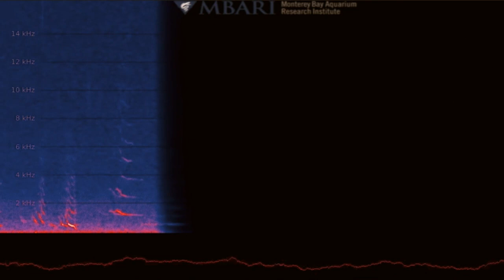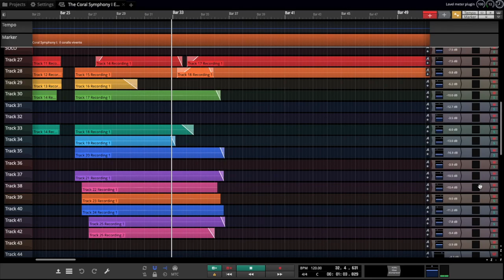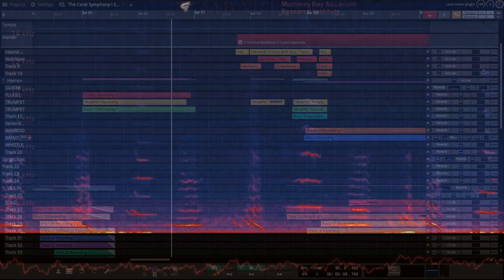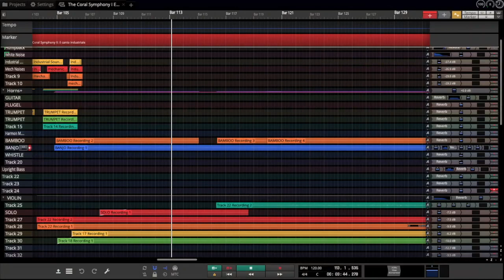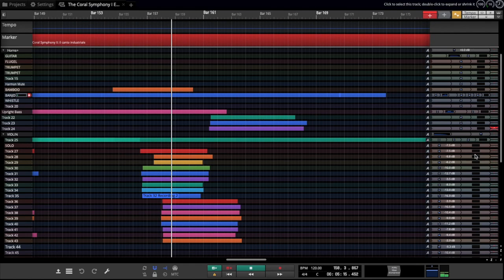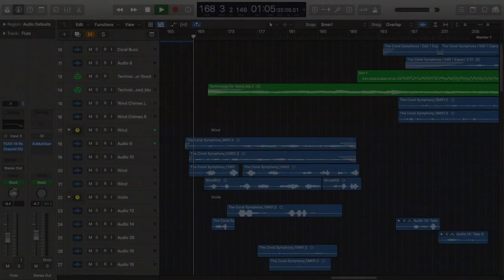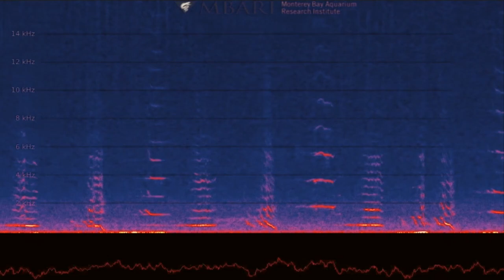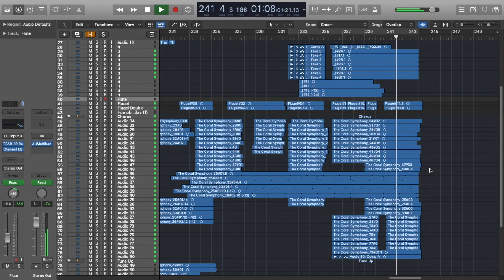2020 Ocean Awareness Contest – The Coral Symphony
A three-part story of climate hope in the coral reefs.

Composed, performed, recorded, and produced by Nathan Liang.
Video by Nathan Liang.

T H E     C O R A L     S Y M P H O N Y

I was five when I first donned a snorkel mask and thrust my head into the warm waters of a tropical reef. Entering the reef world for the first time, the most immediate sensation that hits you is the sound: the crackling and popping and crunching of millions of organisms as they snap their claws, audibly bark to fend off mating rivals, and munch on coral with hard beaks. This was the loud and vibrant world I entered as a five-year-old. Three years ago, I returned to the same reef and was shocked to find that the thriving natural scene I remembered was gone, replaced by a sparse and quiet reef, littered with bleached coral branches.

“The Coral Symphony” was built off of the soundscape of a healthy coral reef which I recorded on an underwater camera in Taiwan. The symphony opens with this sound, which continues uninterrupted for the first two movements, gradually becoming a white noise that you barely perceive in the background until it is cut short abruptly at the end of the second movement. The sound of the coral isn’t truly appreciated until it is gone, just as many people don’t necessarily appreciate coral reefs, but would certainly feel the environmental repercussions of their extinction.

The first movement is intended to invoke the sound of a healthy reef, as it would have sounded for millions of years before humans existed. It is built primarily on the Taiwan reef recording, with added percussion representing the wildlife of coral reefs (pistol shrimp, anemonefish, etcetera). The melody itself is based on the humpback whale calls heard at the beginning of the movement. For the most part, the music is peaceful and not grid-based, allowing it to flow with a random and natural feel.

The second movement opens with sounds from an industrial factory—gushing steam and whirring gears—and represents the industrial growth of humanity. The beginning movement uses a banjo played in the Phrygian dominant scale to represent the United States’ exploitation of the Middle East for oil. Later, the banjo pounds in a grid-like beat, creating the structure for a trainlike sound played on bluegrass-inspired fiddle, a wooden train whistle, and shakers, and representing the American railroad system and coal industry. The humpback whale theme is reinterpreted here on screeching violins—the reef environment screaming for help as it begins to feel the effects of the influx of greenhouse gasses. Finally, abuses of technology become overwhelming and the reefs go silent.

The final movement opens with quiet desolation of a reefless world. As reef reconstruction begins to take place, the sound of the coral reefs slowly returns, this time accompanied by a soft synthesizer. Together, the synthesizer and coral soundscape represent a reef restoration technique called “acoustic enrichment” where a healthy coral soundscape is played over hydrophones to attract wildlife back to previously damaged reefs. Corals and their wildlife rely on each other in a symbiotic relationship, so attracting the wildlife back is as crucial as the coral restoration itself. As acoustic enrichment begins to take effect, the environment slowly recovers and the wildlife returns. At the end of the movement, humpback whale calls return to the reef. This time the calls are echoed by a chorus of human voices, a sign that humanity is, at last, listening to and learning from the reef, learning how to take advantage of its many resources sustainably and protect it from harm. Together, both reef and humanity grow loud and strong, swelling to meet the end of the symphony.

Sources:
"Humpback Whale Song from Monterey Bay." Video. YouTube. Posted by Monterey Bay Aquarium Research Institute, April 25, 2018. Accessed June 14, 2020.
Gordon, T.A.C., Radford, A.N., Davidson, I.K. et al. Acoustic enrichment can enhance fish community development on degraded coral reef habitat. Nat Commun 10, 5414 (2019).

Movement I     :   Il Corallo Vivente        :    0:00
Movement II    :   Canto Industriale        :    2:45
Movement III   :   Suono della Ripresa   :    5:32